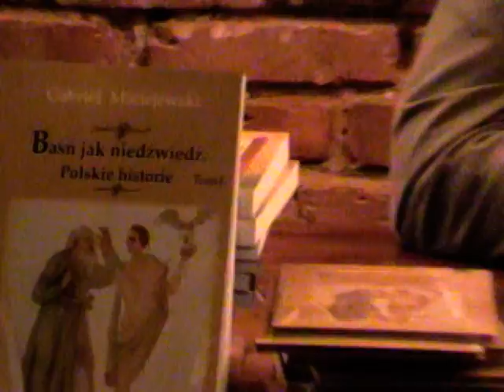Gabriel Maciejewski (Coryllus) w Klubie Zachcianek - 2/6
Gabriel Maciejewski (Coryllus) na spotkaniu z czytelnikami książek w Klubie Zachcianek (Warszawa, Miedziana 7 Spotkanie odbyło się 8 czerwca 2013 r.
Gabriel Maciejewski jest autorem książek: Baśń jak niedźwiedź - Polskie historie, Tom I, II i III, Dzieci peerelu, Atrapia, Nigdy nie oszczędzaj na jasnowidzu, Pitawal prowincjonalny. Tom I Baśni również w formie audiobooka - czyta: Grzegorz Braun.
Reżyser Grzegorz Braun o autorze i jego "BAŚNIACH": "...Cóż bowiem uczynił Autor „BAŚNI"? Postąpił jak wzorowy uczeń: zabrał się mianowicie za lekturę uzupełniającą. Przeczytał i przewertował dziesiątki i setki prac naukowych i popularyzujących „wiedzę" historyczną. I zaczął zadawać proste pytania -- pytania, których zadawania zawodowo unikają patentowani historycy i popularyzatorzy historii, zadowalając się najczęściej powielaniem w nieskończoność tych klisz, które składają się na zespół urojeniowy polskiej inteligencji postępowej (bo, jak wiadomo: „paraliż postępowy najzacniejsze trafia głowy"). Przy czym podstawowym narzędziem hermeneutyki stosowanej przez Maciejewskiego jest dziecinne pytanie: a kto za to płaci?"